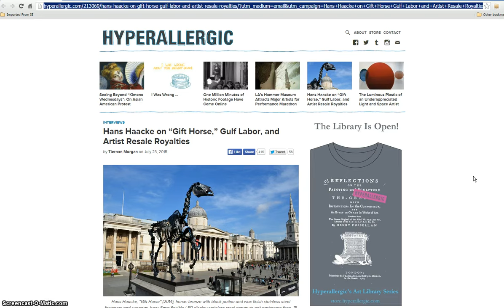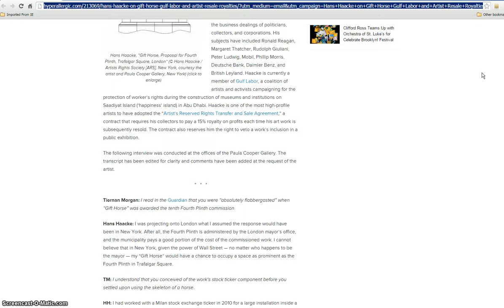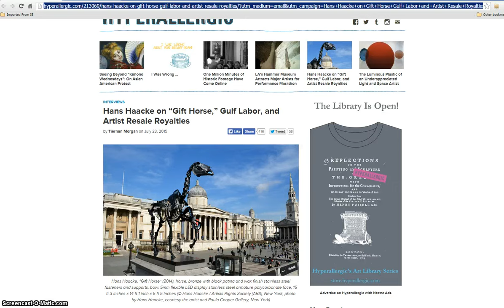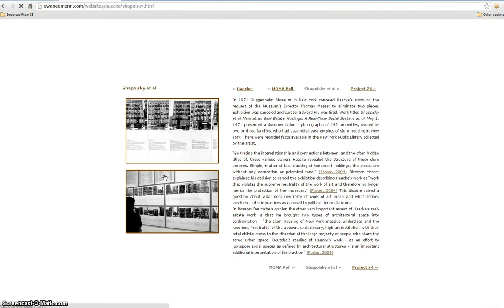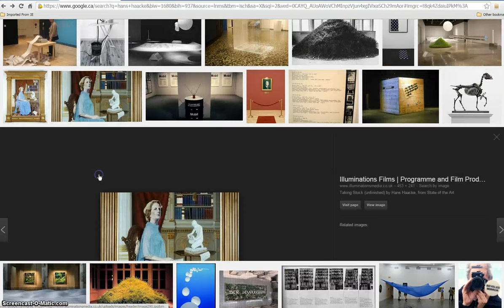h. Haacke - making art in the Age of Fission ??